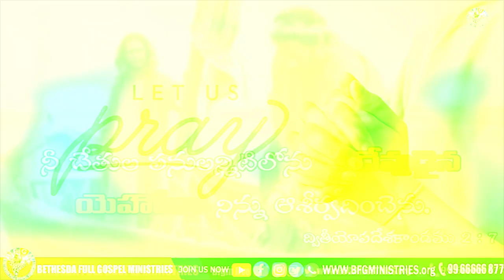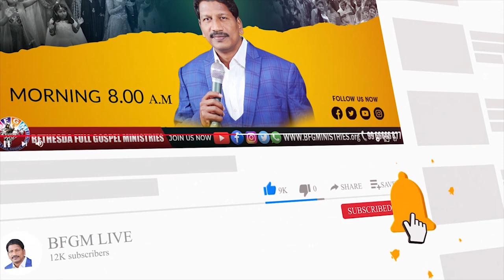Today's promise 29.01.2022 | BFGM LIVE